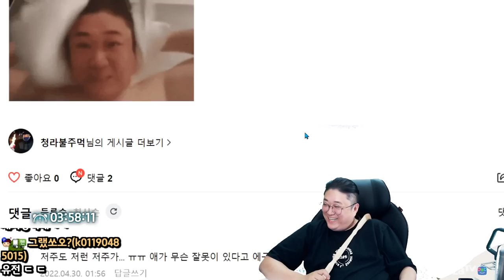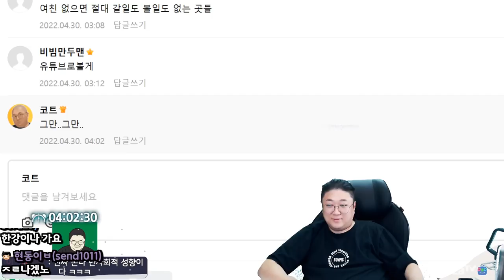나한텐 이게 행복이야 (22.4.29-5)